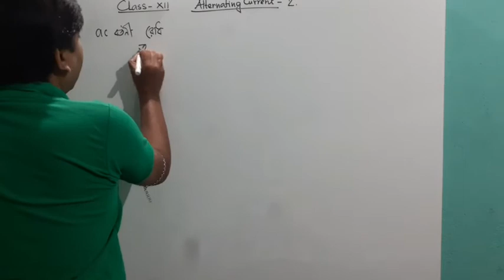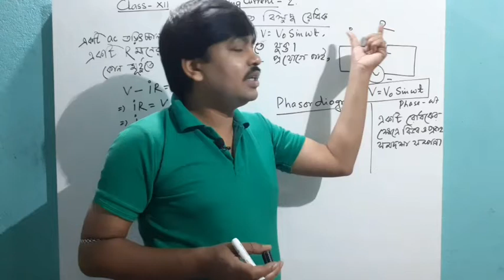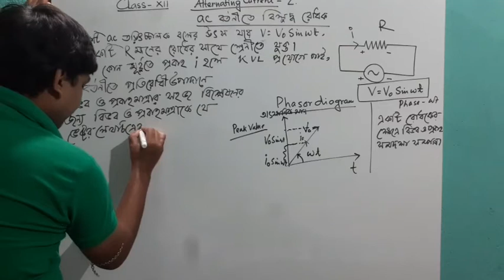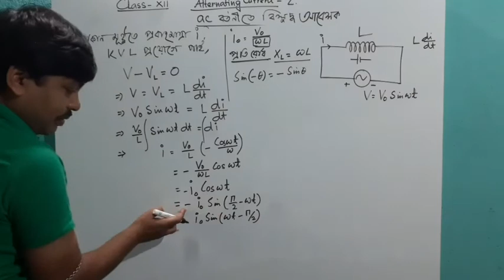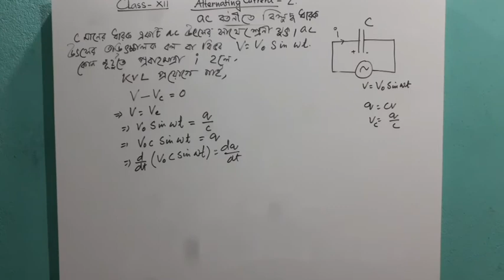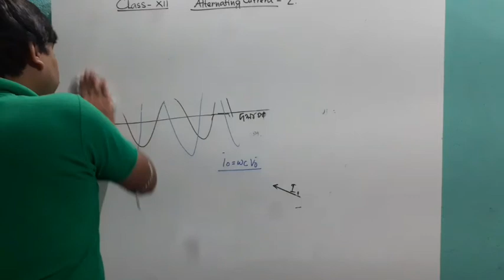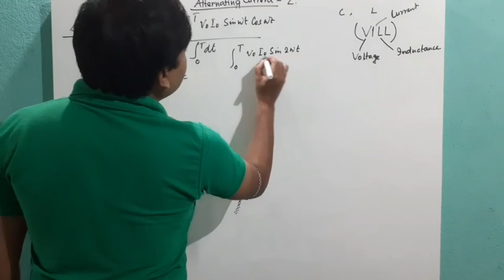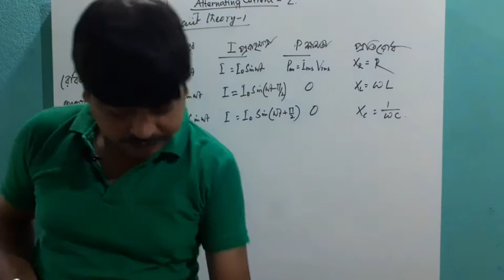Alternating Current 02।Circuit Theory 01,Pure Resistive, Pure Inductive,Pure Capacitive Circuit